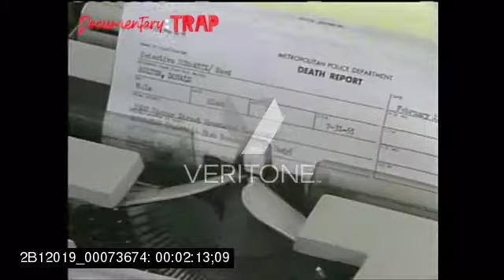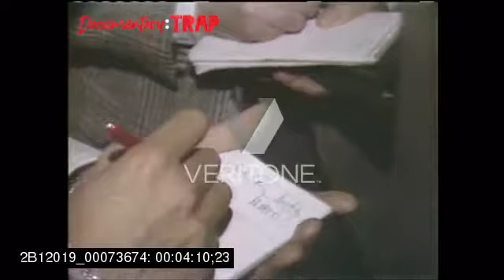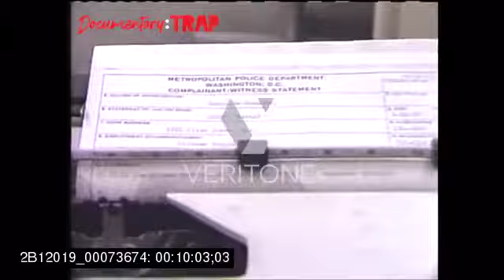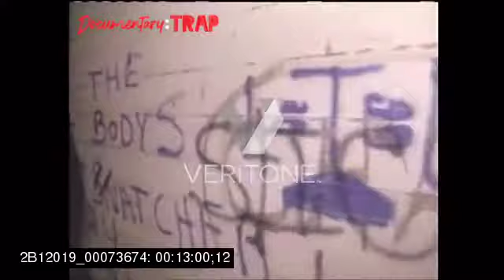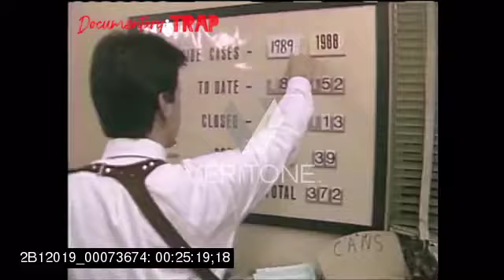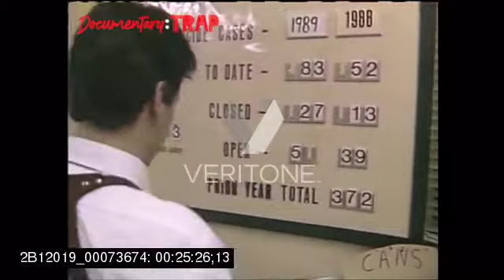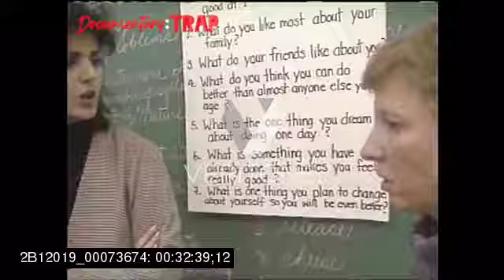DC The Murder Capitol 1989 Special Report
Today we take a look back at 1989 SPECIAL REPORT: DC THE MURDER CAPITOL focusing on The Nations Capitol and the recent uptick in crime.The DC area has been the playground of a Kingpins and Users leaving police baffled by the amount of recent murders.Being home to one of the richest drug dealers in the U.S. it attracted many other criminals from bigger cities.

Please leave a comment letting us know what you think